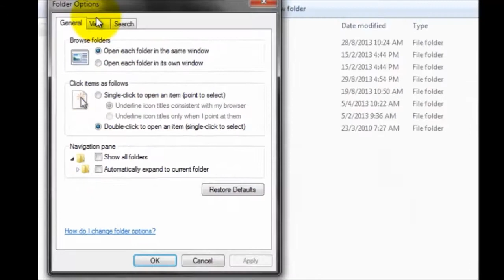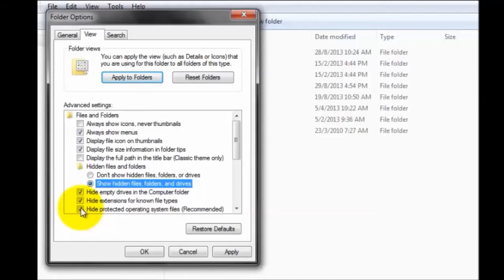How to manually delete cookies in windows 7:Tamil Tutorial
if you use this process you can feel the change,,,,like internet speed,,,,etc,,,